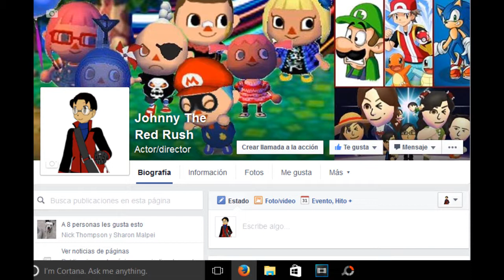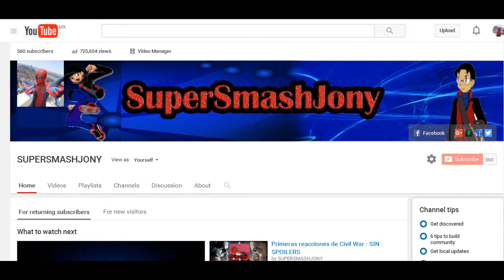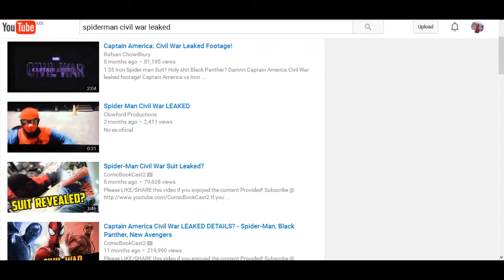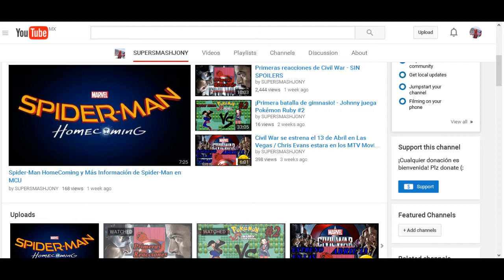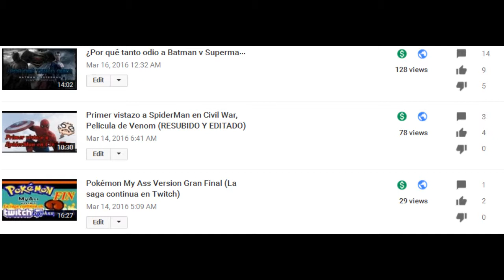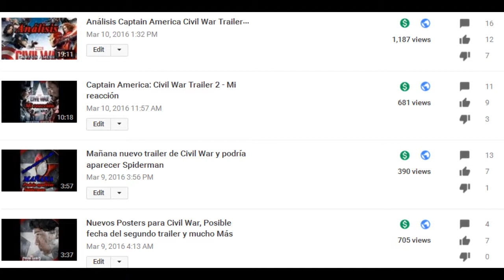Guía para evitar Spoilers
El titulo lo explica todo